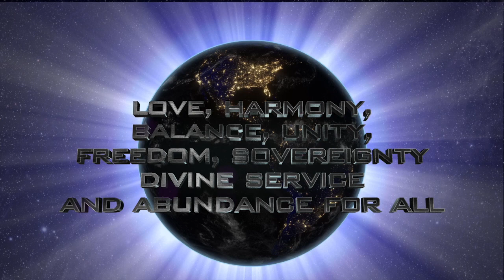New Earth Mission 🌎🌐💕 Are you feeling called?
Are you feeling called?
Gaia has a mission and we are invited to take part in it. 🌎🙏
There are many souls on this planet who have already answered the call to be of service.
Here’s what Gaia needs next from the Healers, Empaths, Wellness Practitioners, Wayshowers and Changemakers.

New Earth is in the design, create and build phase. Construction is well underway.
The call is going out.
Will you be the next to answer?

Receive a 4 part Workshop series from my co-host Jan Scanlan and I where we desire to show you how to Build and Expand Your New Earth Biz that is built on a foundation of Love, Harmony, Unity, Divine Service and Abundance for All.

Jane and I put the practical with the magical and serve up 3 months of mentorship for the souls called to this offering.
We provide:
Channeled Guidance
Mentorship
Activations
Clearings and Upgrades
Workbook
Exclusive Access in our FB group
Lifetime access to 16 hours of training materials
Currently available for approximately $350 usd - tickets sold in British pounds.

What are you being called to create?
Would you like to receive support with that from 2 leaders in the industry who practice honor and integrity?
Learn more, register, pay in full or in installments for the Build and Expand Your New Earth Biz Workshop series here:

Learn more about New Earth Magic School and sign up for our amazing gifts provided in our emails: